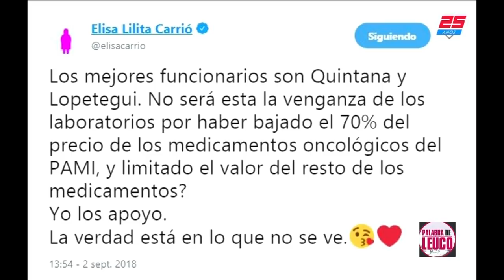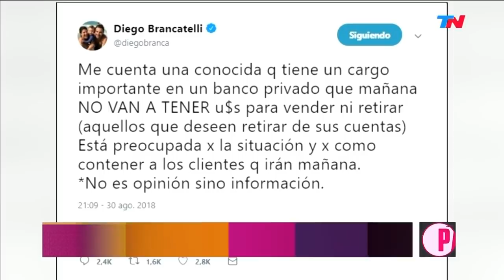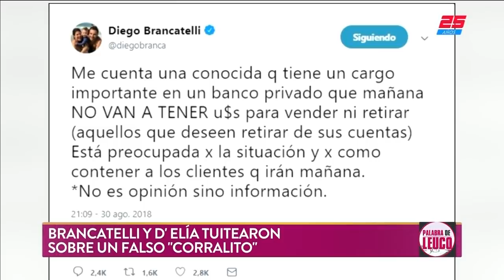La columna de Federico Andahazi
Fragmento de "Palabra de Leuco" emitido el Martes 5 de Septiembre de 2018.